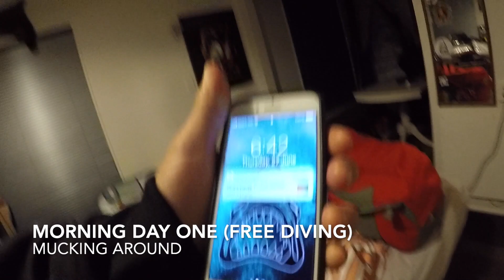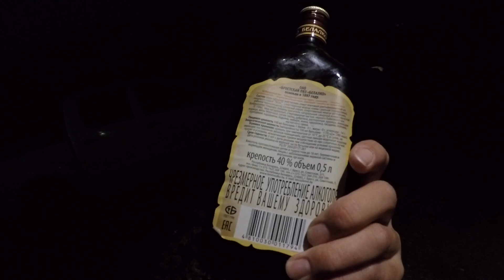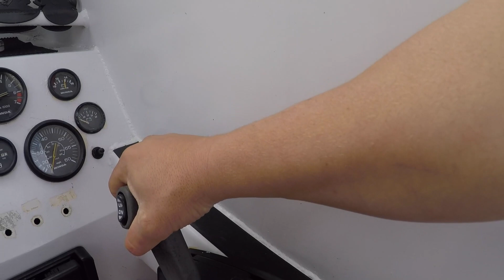BIG Coromandel SNAPPER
The chums make their way down to the mighty coromandel for the classic mid winter competition. Watch the boys take on the fattest, dirtiest kelpie's.

Don't be shy to let us know what you think about the content.